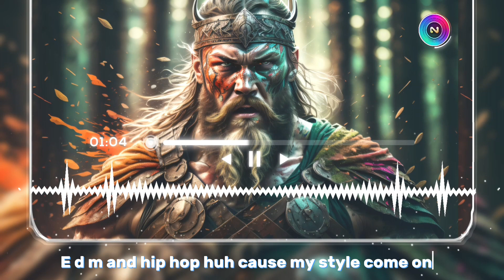Zack Merchi - Kadak (No Copyright)